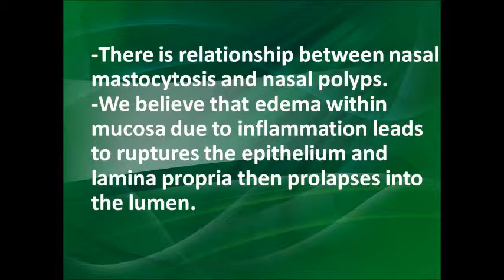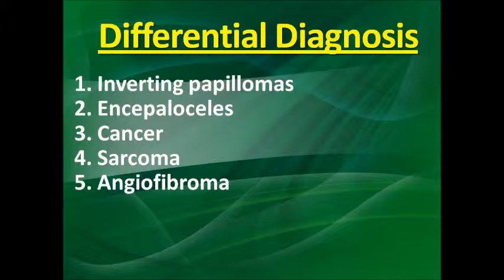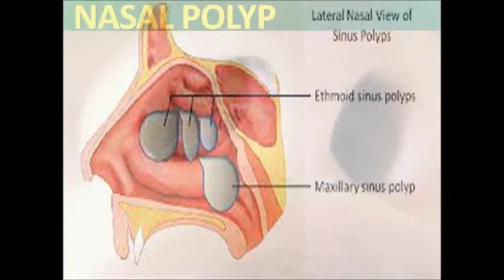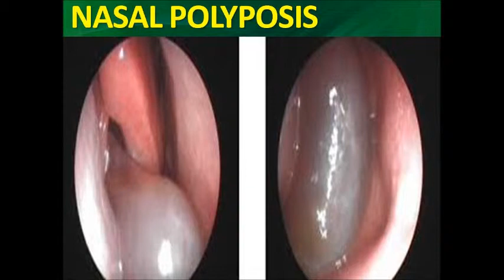NASAL POLYPOSIS DR FOHEID ALSOBEI